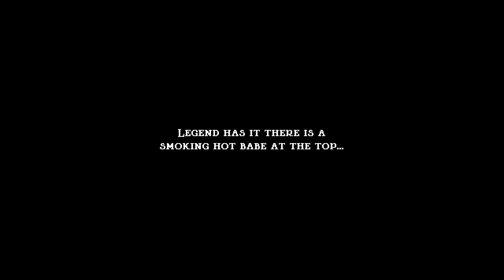Jump King Platinum Playthrough Part 35